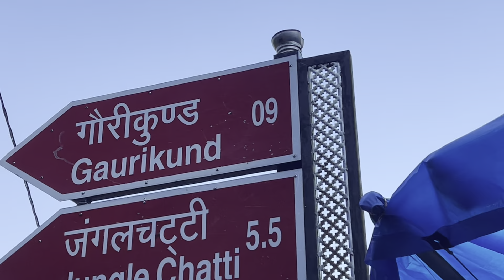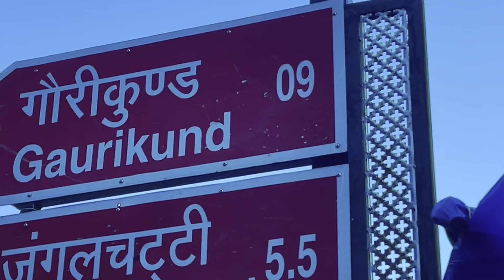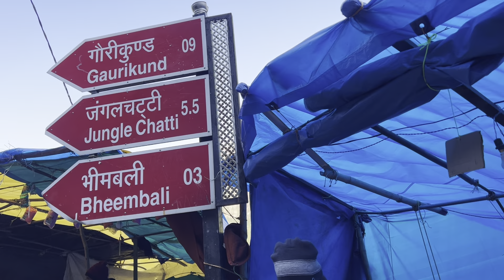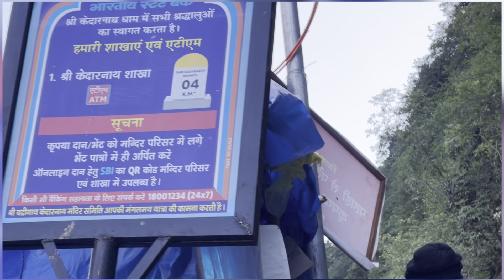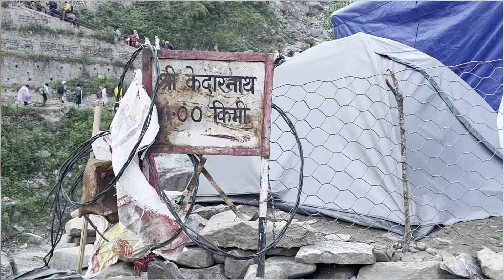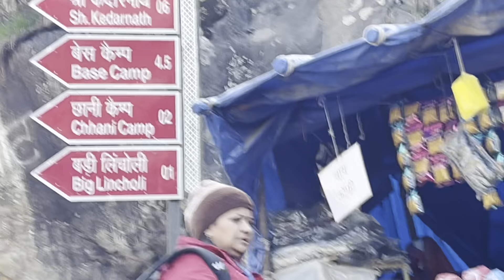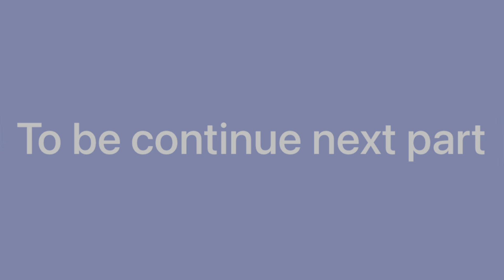Kedarnath ke ye kya ho gaya